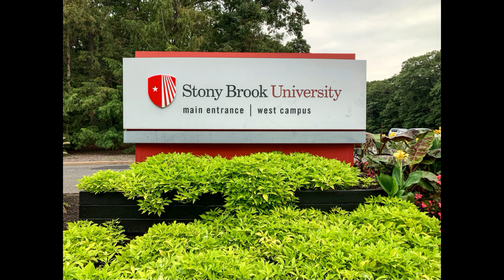Oded Zehavi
Compositeur israélien
Chronique musique Radio RCJ